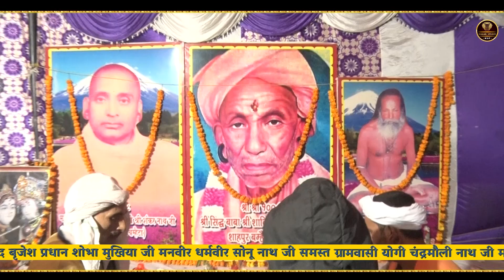लांगुरिया निक काढ़ बुलेरो Languriya Kadh Bulero । गायक, मनोज यादव । Nagar Studio